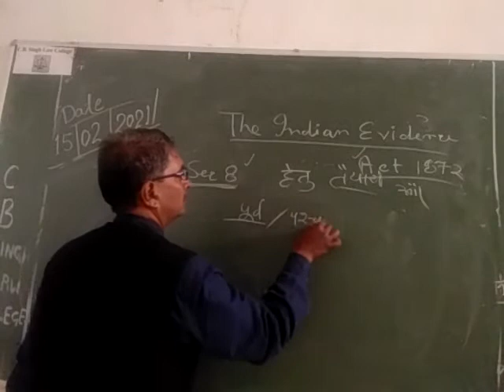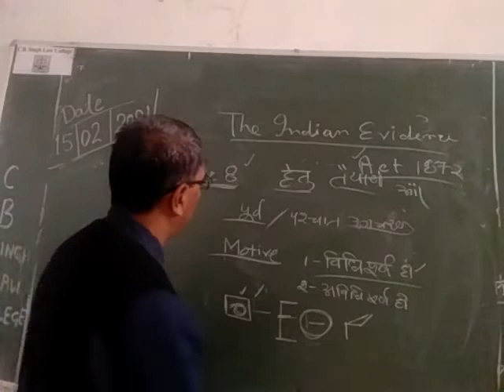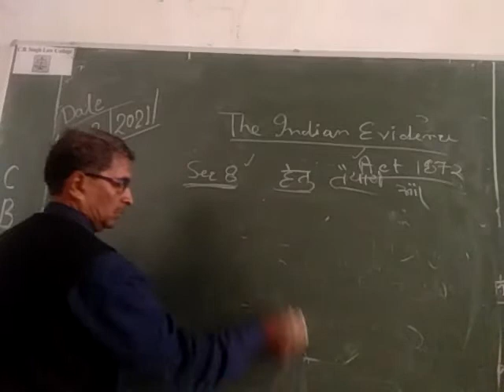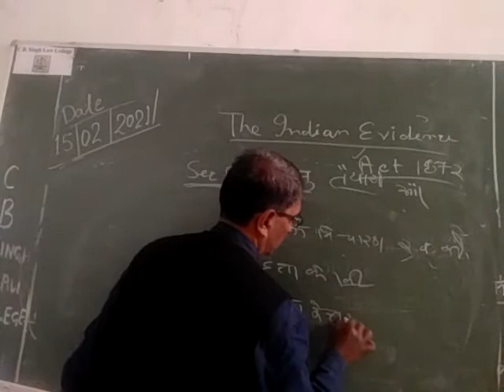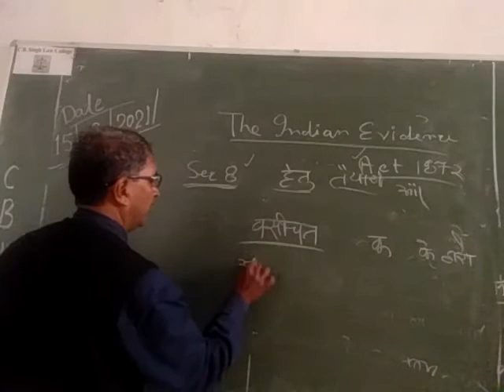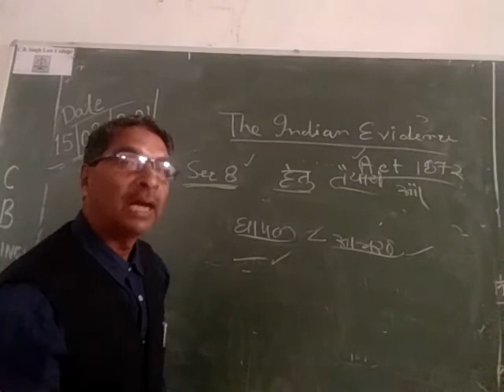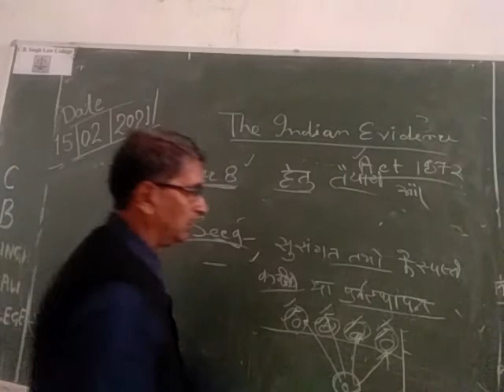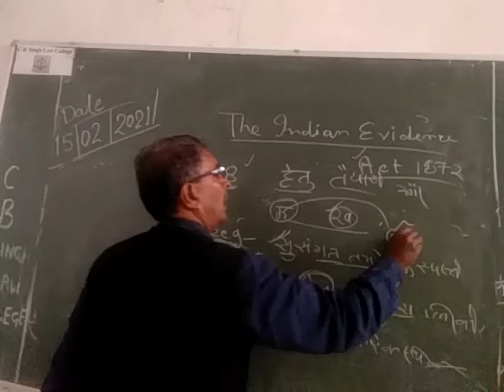Law of evidence part 20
By Mr. C. P.  Sir